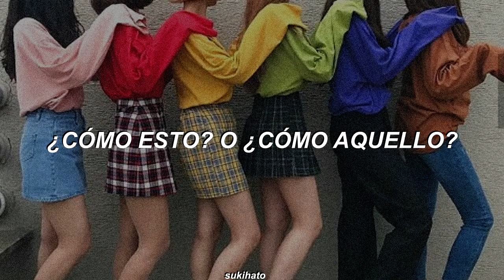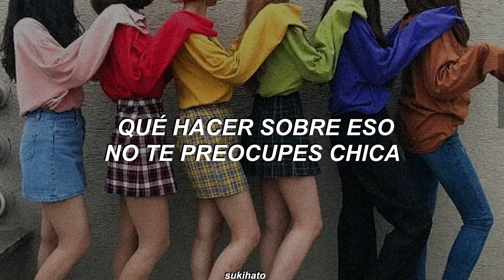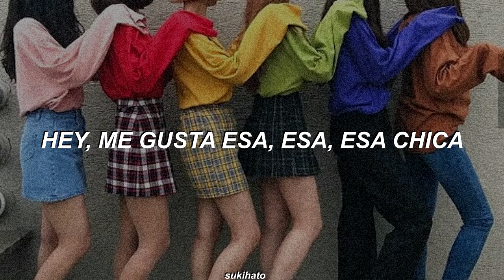(G)IDLE – U-Go-Girl [Sub español]